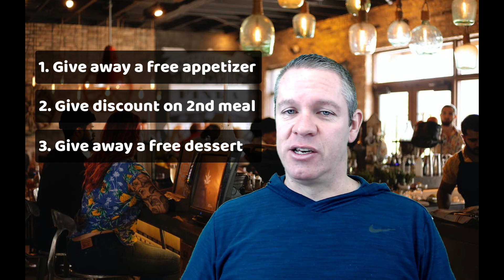Why Discounts are Killing Your Restaurant Promotions [And What to do About it]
▶ FREE: 102 Page Book: Bar Profit Maximizers - Change the Way You Run Your Bar

In this video I'm going to tell you why the way you're giving restaurant discounts is costing you money and how to fix it by doing a restaurant promotion that not only gets people in your restaurant, but gets them coming back again and again.

MY COURSES:
▶ The Restaurant Management Masterclass

▶ How to Make $100,000 per Year as a Bar Auditor